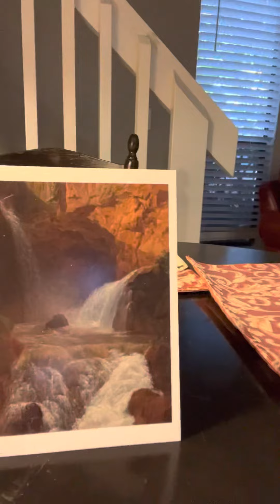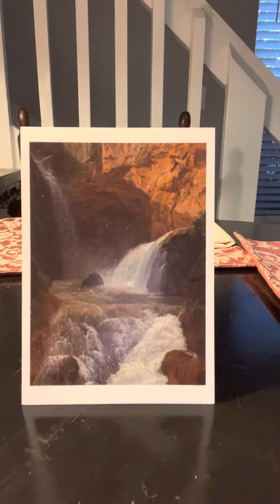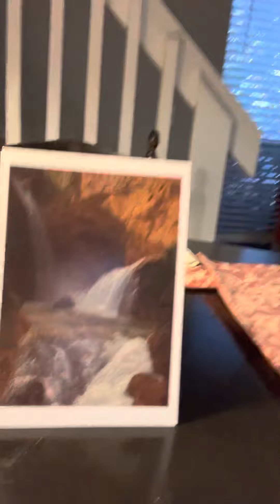Morning Devotion with Dean Moorehead: Sunday, May 1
Jesus asks Peter a crucial question.